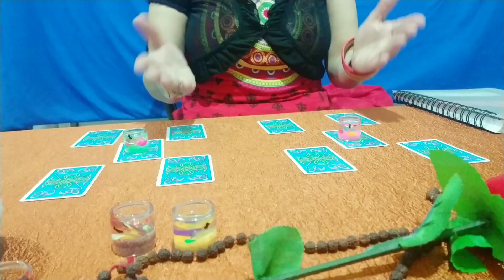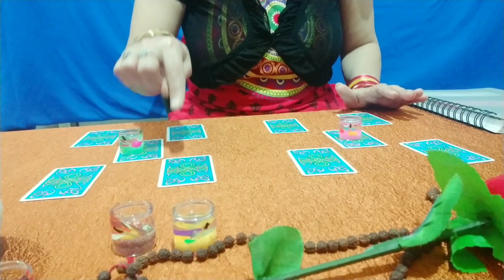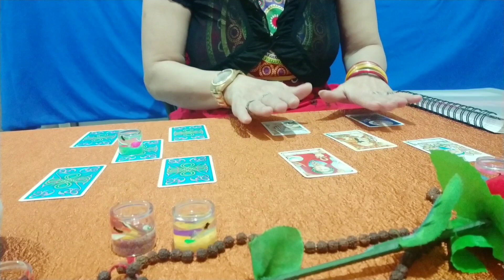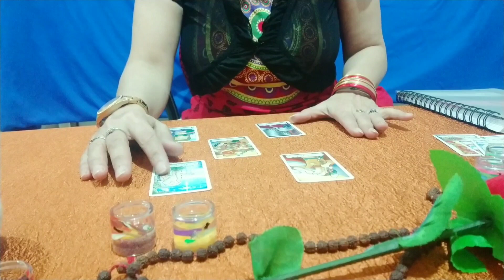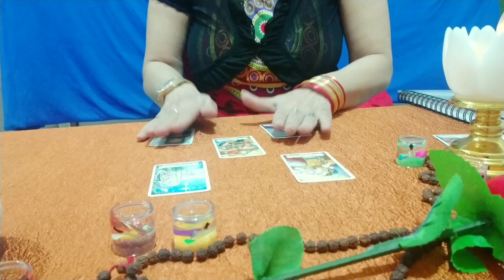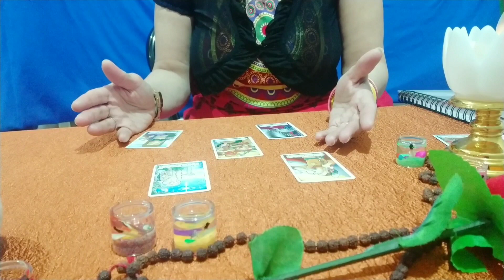Tarot Reading|gf/bf की शादी किसी से,प्यारआपसे|क्या आपको वो मिलेंगे|Love Reading|Extra Marital Affair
💕    Your Life Is Directly Affected By  Scientific Astrology ( Tarot, Palmistry, Numerology, Zodiac etc) Its Cause And Effects💚
💕    RJ Madhura Channel Is Your One Stop Solution For All Your Problems💙
💕    Here Your Area Of Concerns Are Discussed, Analysed And A Proper Solution Is Executed.💙
💕   Lets Get Started For Today😊